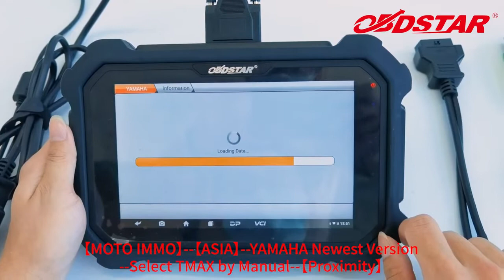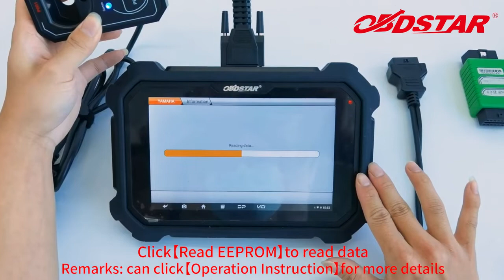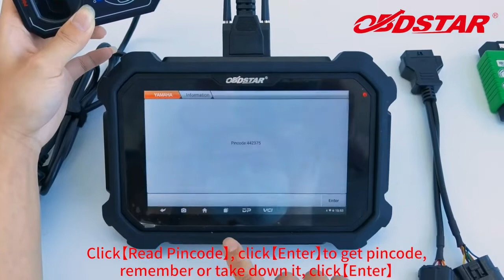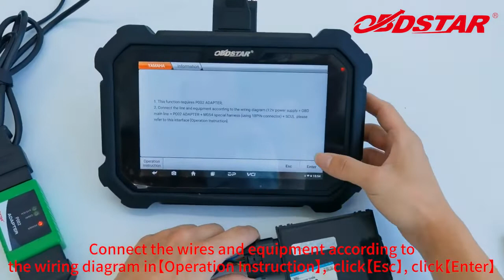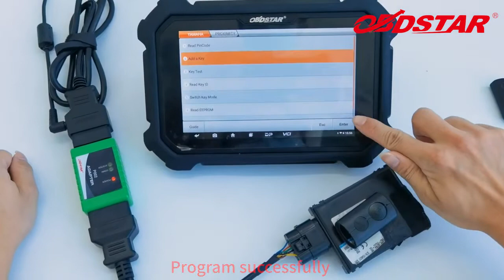OBDSTAR MS80 Yamaha Tmax Proximity Key Progrmming - Cardiagtool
OBDSTAR MS80 Motor Diag Motorcycle Snowmobile ATV UTV Full System Diagnosis Tool

Time Stamps:
0:00 Start
0:37 Read PIN Code
2:06 Add a Key
4:06 Key Test